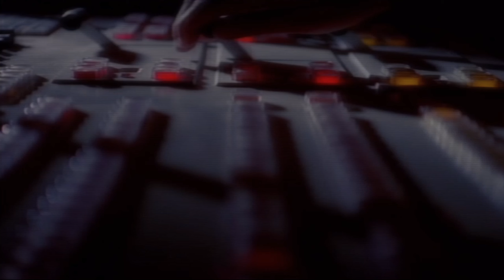Let's playar FR #7 Star Wars Battlefront 2004 - Vidéo annonciatrice de difficulté à venir